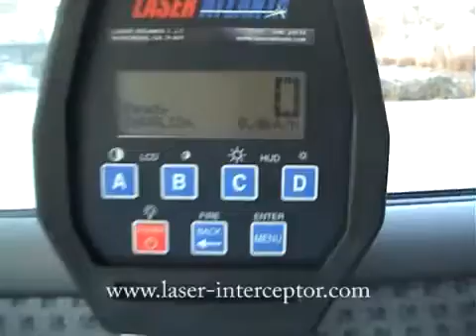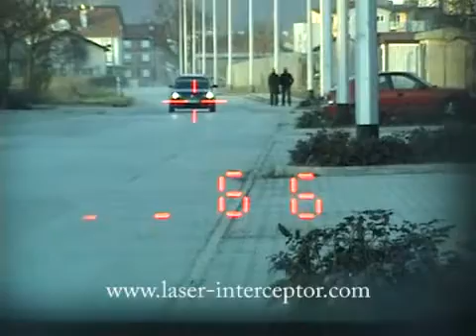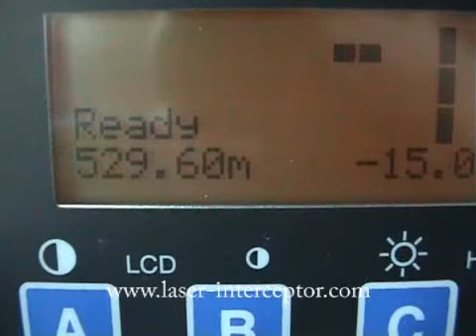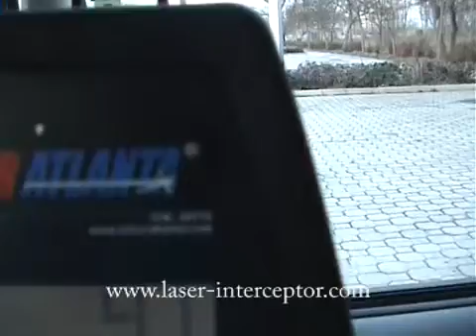Laser Interceptor Laser Jammer Vs. Laser Atlanta SpeedLaser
Laser Interceptor Laser Jammer jamming Laser Atlanta SpeedLaser